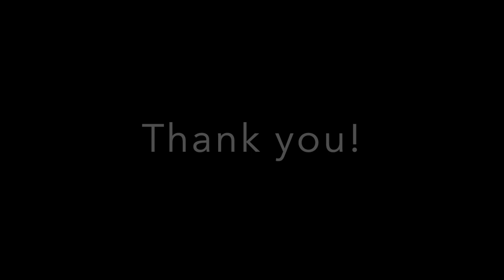Whisper Challenge ft. My Boyfriend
Hey y'all. It has been years since I've uploaded to YouTube. I'm not sure yet as to how much I'll be posting... but for now, here is a funny video my boyfriend and I created while doing The Whisper Challenge (AKA... one of us is listening to music in headphones while the other one whispers a phrase and we have to guess what the person is saying). I am proud of this editing.

This video was shot on an iPhone 11.